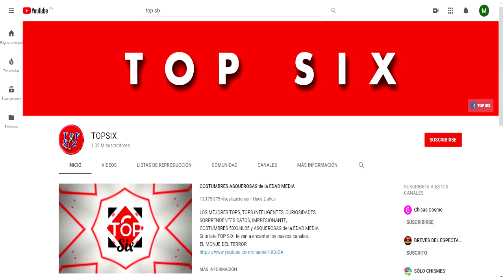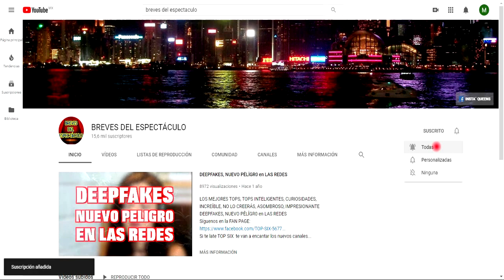SELENA GOMEZ COMPARTE CÓMO ES LA NAVIDAD EN SU FAMILIA